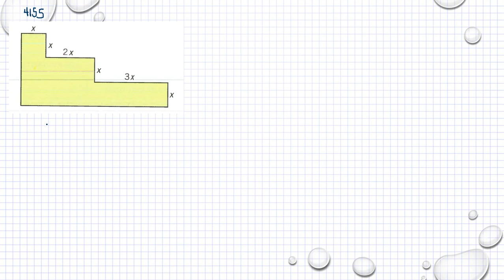Matematik 5000 Ma 1a röd Kapitel 4 Ekvationer och formler Ekvationer med flera x-termer 4155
Matematik 5000 Ma 1a röd   Kapitel 4   Ekvationer och formler   Ekvationer med flera x-termer   4155      Besök gärna min google site för mer matte videoklipp :